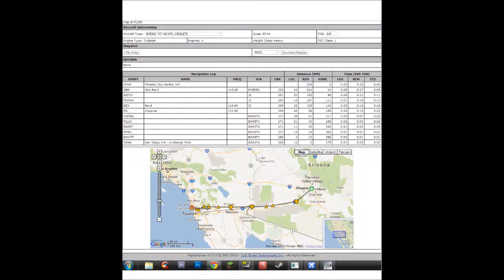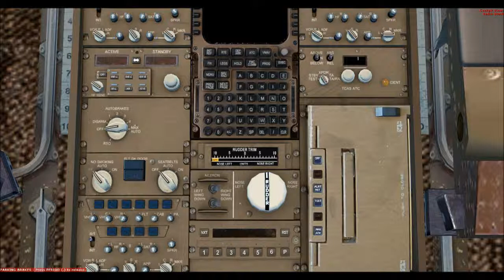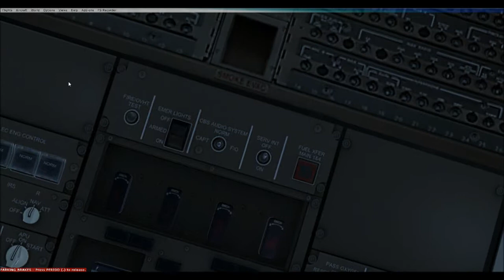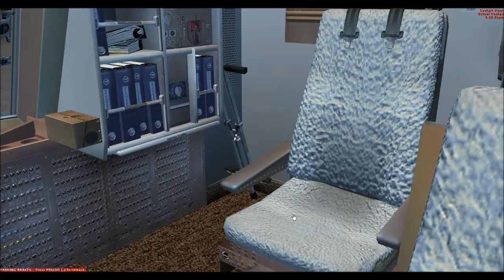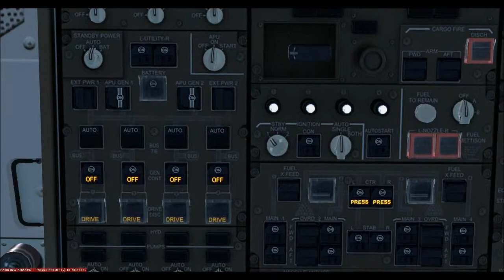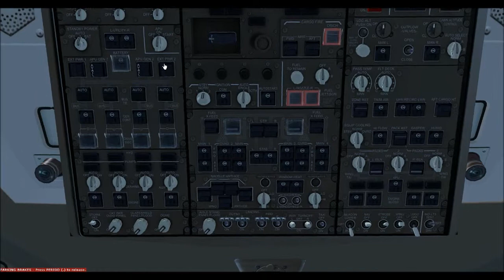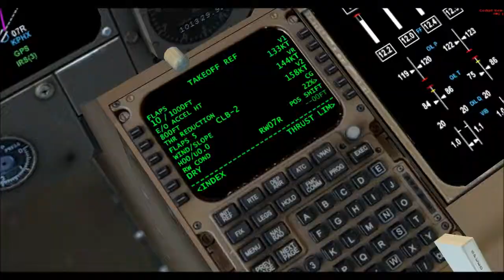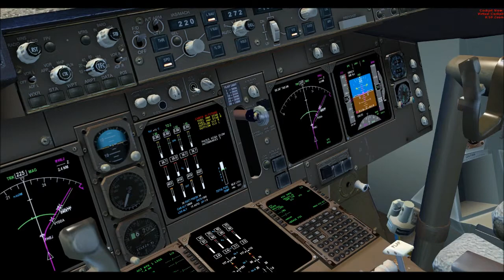[FSX] 747 Flight to San Diego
Sooo apparently you guys like to see me crash stuff. well HA! I did it. kinda.
Since so many people asked about it, here yeah go a 747.

and at the time of writing this description I still have 853 minutes until this is done up-loading! yeah! -_-
Plane-PMDG 747-400x
Scenery-FlightBeam KPHX